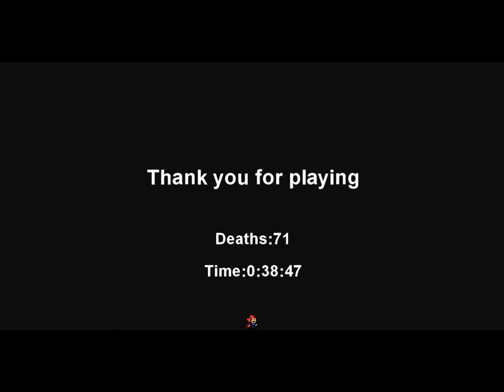I wanna merry bad end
I'm usually not crazy about avoidance games, but this one was nicely balanced and fun to play. Really nice looking patterns and visual effects, definitely recommend to anyone looking for a light grind.

This is a fangame of "I Wanna Be the Guy" created by らっと.
Game type: Avoidance